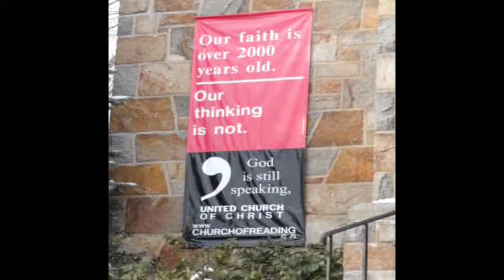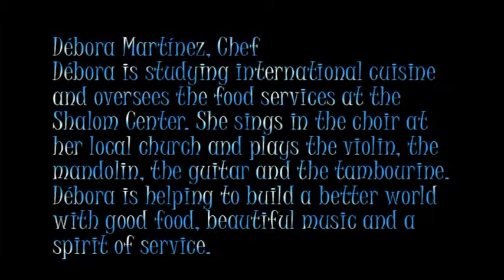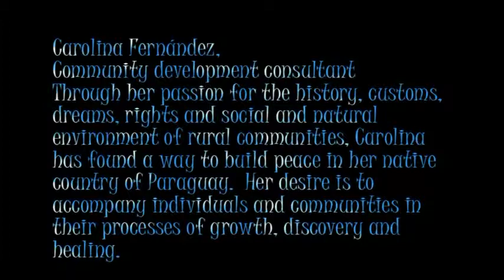Walk Sister Walk part 6.mpg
This video is Part 6 of 6 of the Walk, Sister, Walk program with young women peacebuilders.  This final part presents the Shalom Center commitment prayer inviting all to build Shalom.